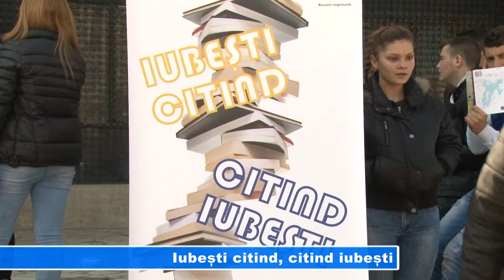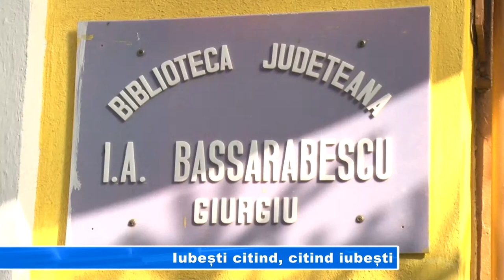Iubești citind, citind iubești